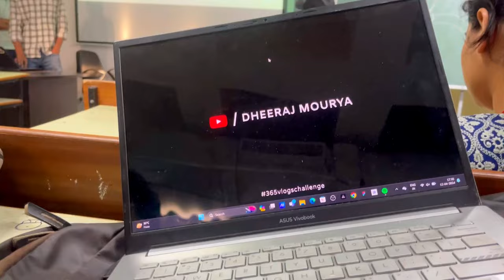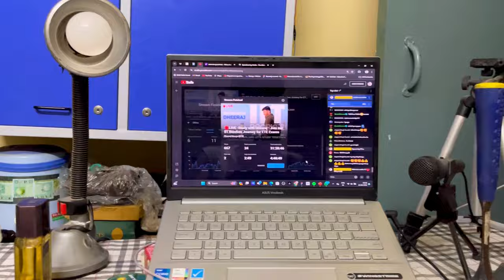Exam Aa gaye!! IIT Roorkee ke | 16 Days Left🥺| VLOG 153/365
Welcome to our nightly study sessions live on YouTube! 📚✨ If you're a JEE aspirant or simply someone looking to boost productivity while having fun, you're in the right place. Join us every night at 10 PM for 90 minutes of focused study time followed by a rejuvenating 10-minute break filled with laughter, motivation, and valuable tips.

In our live sessions, we create a supportive and engaging environment where we tackle challenging study material together. Whether you're revising concepts, solving problems, or practicing mock tests, we're here to keep you company and motivated throughout the journey.

Expect a blend of study and laughter as we share our experiences, strategies, and insights to help you stay on track with your goals. From effective study techniques to managing exam stress, we cover it all while keeping the atmosphere light-hearted and enjoyable.

Don't miss out on the opportunity to learn, grow, and succeed together! See you at 10 PM sharp! 🕙💻📝